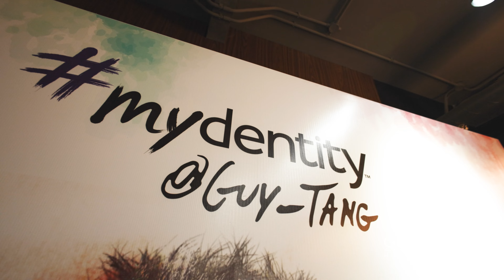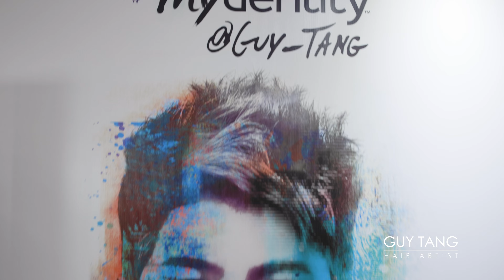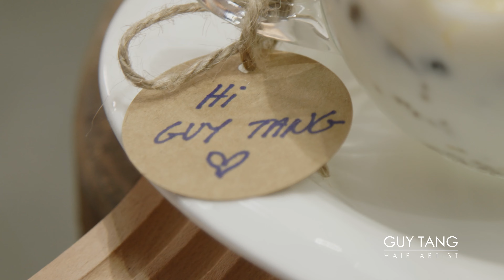DRAMATIC Hair Transformations - Guy’s World 16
Get your Guy Tang Mydentity styling products, hair colors and lighteners or at at the stores (US and Canada) and Armstrong McCall stores (US)

Check out with your local distributors in other countries:

Vietnam: Viet UC Cosmetics 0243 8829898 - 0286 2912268
Address:
1, Hanoi: 213A Au Co, Tay Ho, Hanoi
2, Ho Chi Minh city: 3/30 Quoc Huong, Thao Dien, D2, HCMC.

Taiwan: Salon Driver (Hair care and styling only)

Estonia
Latvia

Czech Republic
Slovakia - Salon Professional

Austria
Germany
Liechtenstein
Switzerland - Blue Box Handles GmbH